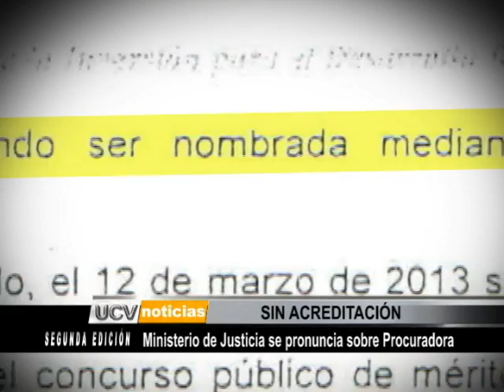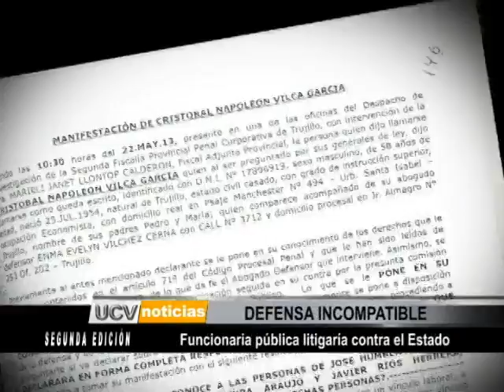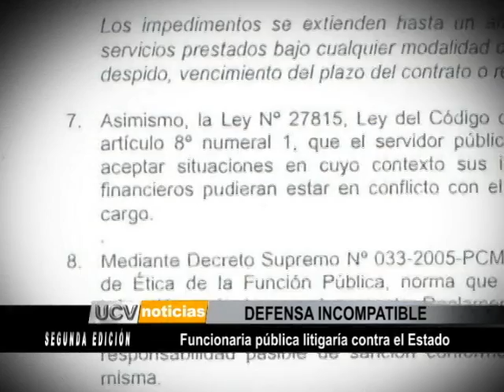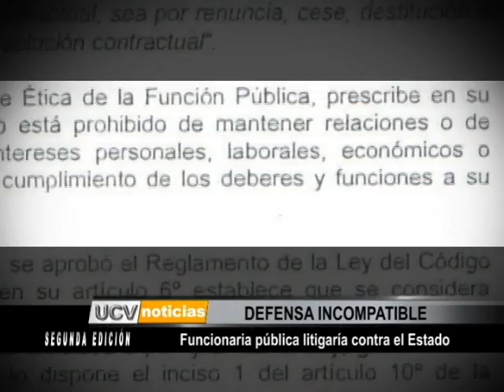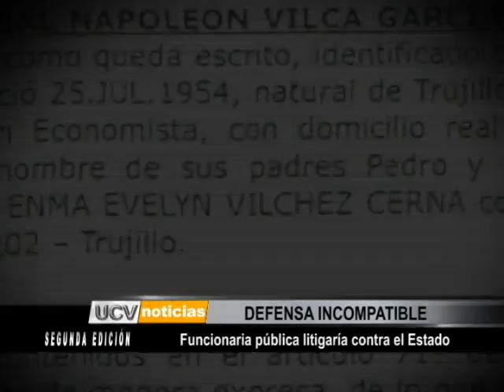Informe Especial: Ministerio de Justicia sobre Procuradora